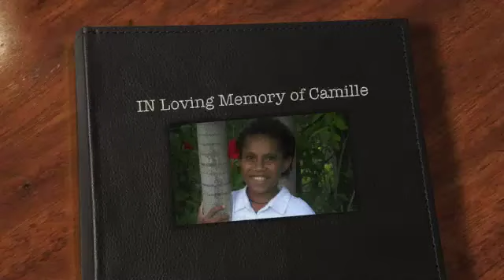In Loving Memory of Camille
Your will be missed dearly by your family. You were loved so much and you will live on in their hearts.
RIP Camille 01-31-98 to 01-23-13